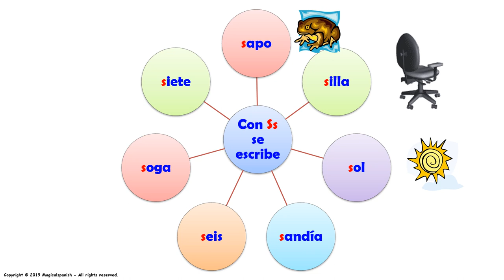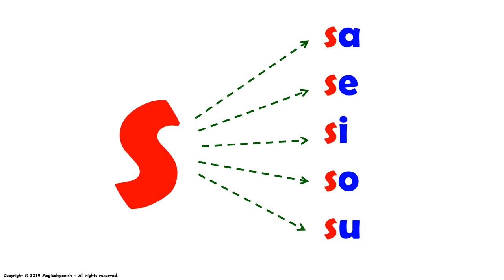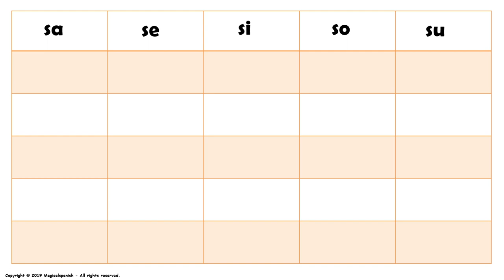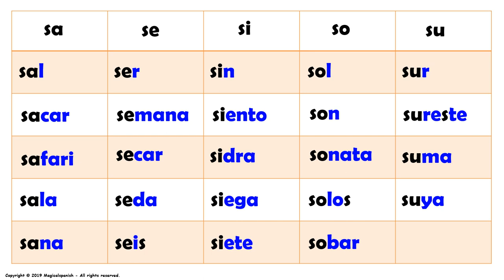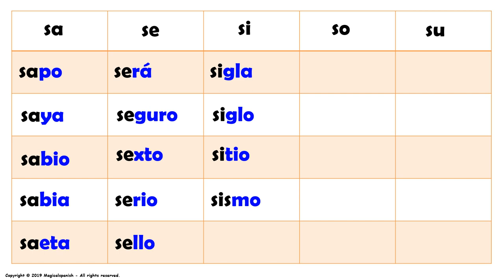Los Sonidos del Español (Fonética) – “Ss”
En esta presentación vamos a estudiar los diferentes sonidos (fonética) que encontramos en español. Hoy tenemos la letra “Ss” en diferentes posiciones (inicial, intermedio y final). Este es un excelente ejercicio para trabajar en la pronunciación del español.  Espero que disfrutes de esta presentación.
CANAL DE ESPAÑOL
 Magicalspanish (Youtube)
 @mymagicalspanish (Facebook)
 @JovenLen (Twitter)
 @ingleswithraul (Facebook)
 @inglés_joven (Twitter)